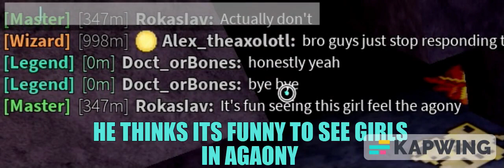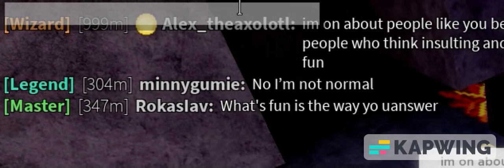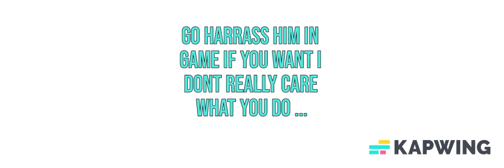Toxic kid in Roblox Azure mines